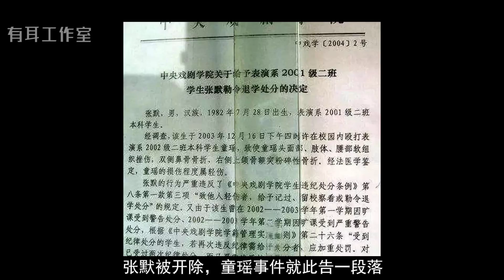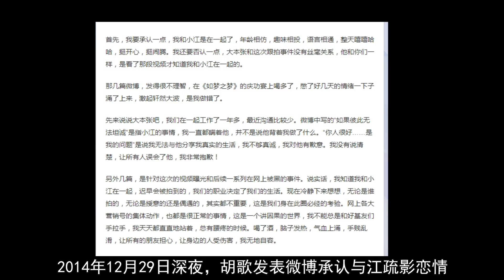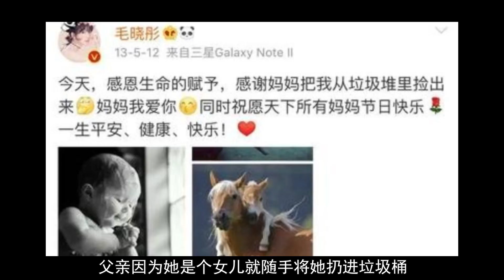“三十而已”女团成立: 认识3个演员, 3段经历! 你以为童瑶经历曲折, 那是因为你不认识毛晓彤!【解说人物】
童瑶| 毛晓彤| 江疏影的故事：毛晓彤曾经的经历被曝出，原来她才是现实版的顾佳! 江疏影的经历最立志！

3，大V曝料《乘风破浪的姐姐》第四次公演淘汰名单, 伊能静名列其中！她得罪的不仅是梅迷！

4，杨幂离婚分家45亿的背后: 离婚内幕| 力捧迪丽热巴目的| 新恋情曝光

5，为何男人、女人、所有人都爱万茜？带你看幕后故事，解开疑团！被男人欣赏容易，被女人欣赏才是乘风破浪的姐姐！